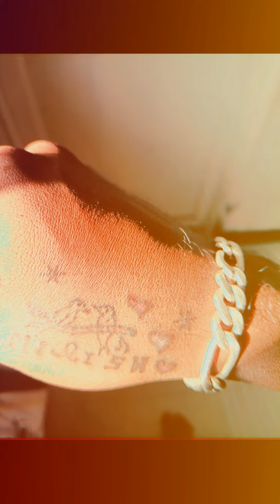টুপুর টুপুর দেখতে হো কিয়া dj# N.M#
টুপুর টুপুর দেখতে হো কিয়া